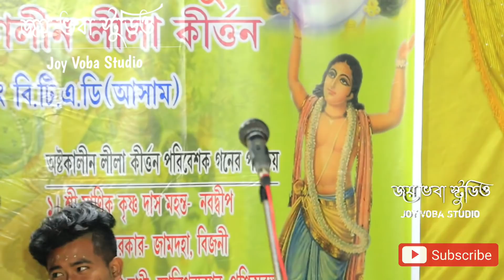মীরাবাই ও শ্রী রূপ গোস্বামী অসাধারণ তর্জা পালা। পার্ট -১ ।হাড্ডা হাড্ডি তর্ক পালা।জ্যোস্না ও বলরাম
@JoyVobaStudio presents

শিল্পী :বলরাম সরকার  ও জ্যোৎস্না দসী
বাঙালির মনে ও প্রাণে সুর 🎵🎵🎵🎵

বাংলা ফোক গান গুলো আসলেই আমাদের মনের গান। তাই আমরা এই শিকড়ের খোঁজে প্রতিনিয়তই কাজ করে যাচ্ছি । সাথে থাকুন, আশা করি আরো কিছু ভালো গান পাবেন ।

ভক্তিভরে করজোড়ে নাম জপলে মনে প্রশান্তি আশে, শরীরে কর্মক্ষমতা বৃদ্ধি পায়, সকল নেগেটিভ এ্যানার্জী দুরিভুত হয় এবং পজিটিভ এ্যানার্জী বৃদ্ধি পায়, স্মৃতি শক্তি বৃদ্ধি পায়, সকল খারাপ চিন্তা থেকে মুক্তি লাভ করা যায়।

"joy voba studio" সাথে থাকুন এবং বাংলা গানের ভিডিও উপভোগ করুন।

"জয় ভবা স্টুডিও" আপনাকে নতুন বাংলা গান উপস্থাপন করার জন্য ।এটি  বাংলা লোক  সংগীত চ্যানেল। সব ধরণের বাংলা ফোক গান, লালন গান, বাংলা বাউল গান, বাংলা ফোক গান সংগ্রহ এবং সব ধরণের বাংলা গানের জন্য

আপনার গ্রামের / শহরে বাউল অনুষ্ঠানএর ভিডিও তোলার  জন্য যোগাযোগ করুন আমাদের সাথে

                             *** ANTI-PIRACY WARNING ***

This content is Copyright to Surer Tari. Legal action will be taken against those who violate the copyright of the following material presented!
©joy_voba_studio